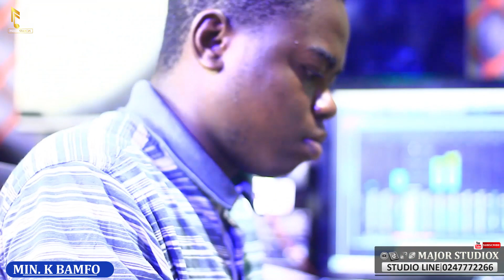Sumsum🔥🔥 Worship From MIN.K BAMFO ...VERY POWERFUL